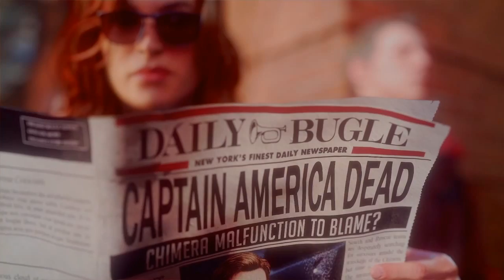MARVEL'S AVENGERS BETA [PS4] - First Look - Gameplay [ITA]